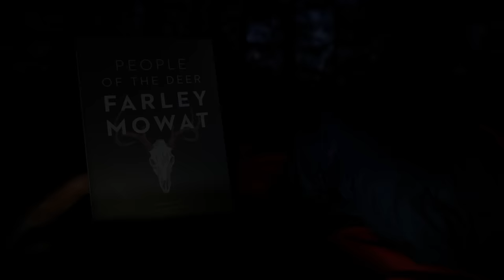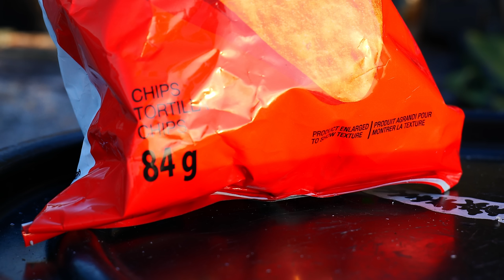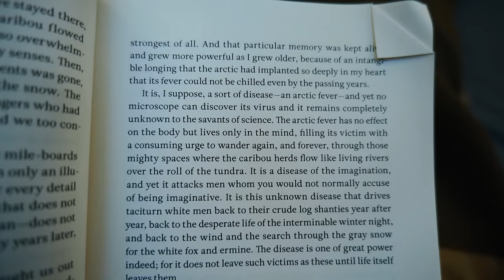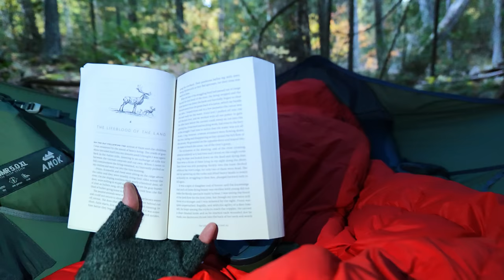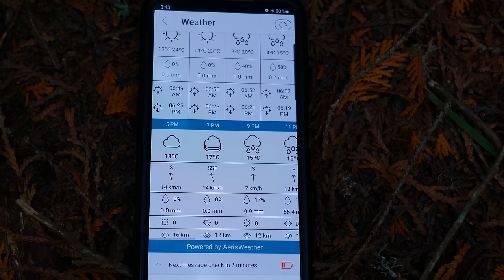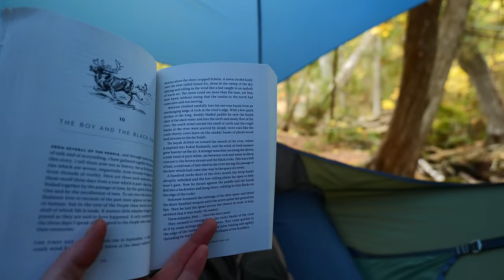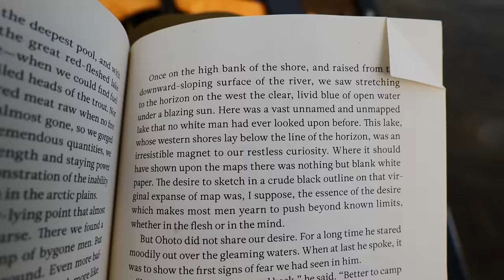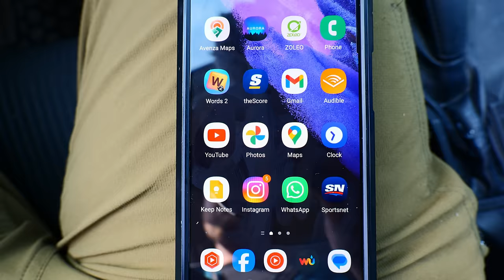7-Day Solo Wilderness Trip Searching for a Mysterious Lake in a Huge Storm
GEAR: A summary of our gear is in the Amazon links here (some items aren't on Amazon):

STICK STOVE: I bought it from a small shop in Manitoba (Nomad XT Ti model is my smaller one, Yukon Mini model is the bigger one):

Approximate location: some locations I keep quiet (usually when there are trout fisheries involved) but there are lots of hints in the video if you want to play detective

Day 1: 0:00
Day 2: 13:57
Day 3: 26:59
Day 4: 43:20
Day 5: 53:31
Day 6: 1:08:26
Day 7: 1:15:34

MUSIC: tracks are mostly licensed from Artlist.io and if you use the voice search on your phone, there should be a button to ID the song for you there (or a dedicated song ID app).